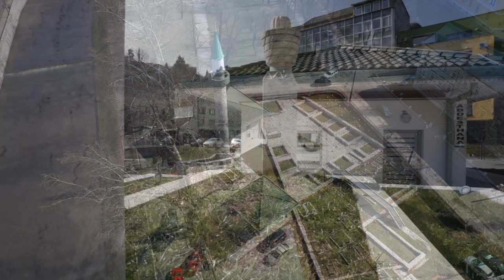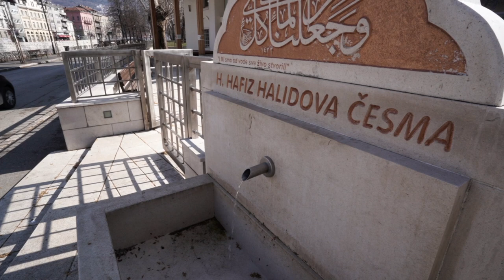NACIONALNO BLAGO- Upoznajte priču o izgradnji Bakr babine džamije i kutubhani koja je bila u blizini